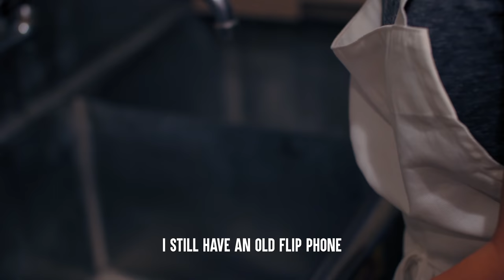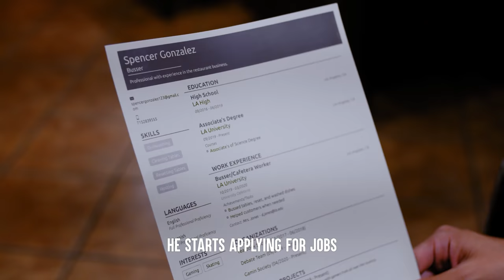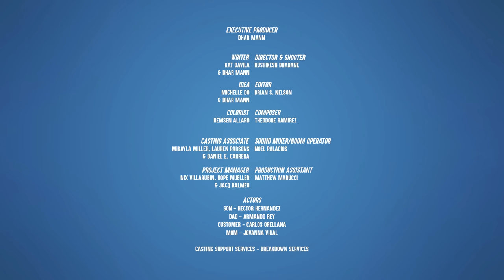Lazy Teen Demands The New iPhone, Gets Taught A Lesson | Dhar Mann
⚑ MOBILE APP ⚑

CHAPTERS:
01:13   Lazy Teen Demands The New iPhone 12, Gets Taught A Lesson
05:23   Dhars Outro
05:53   Recommended Video To Watch Next